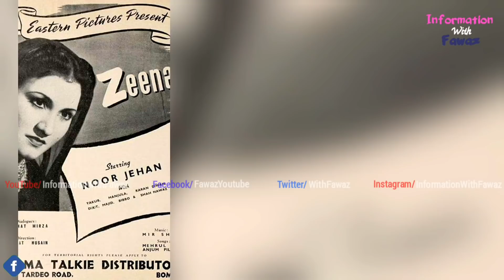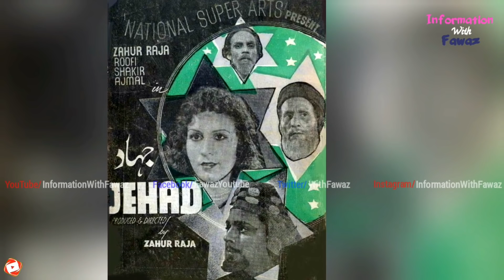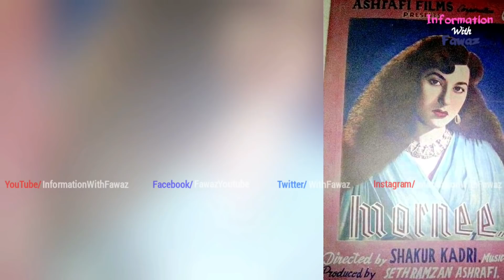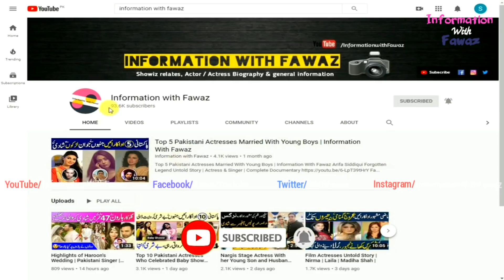Yasmeen Living Legend Filmstar Untold Story | Pakistani Actress | Biography | 2020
Noor Jehan Legend Singer and Actress Untold Story | Complete life Story | India | Pakistan

Pakistani Celebrities
Pakistani Celebrity News
Celebrity Gossip
Information With Fawaz
Fawaztv
Fawaz Youtube
Pakistani Drama
Zeba Bhabhi
FilmStar Shabnam
Noor Jahan
Pakistani Actor Ejaz Durrani
Filmstar Ejaz
FilmStar Rani
Rani Filmstar
Rani Biography
Rani films
Rani songs
Khalida Riyasat
Khalida Riasat
Tv actress
Filmstar Gori
Filmstar Yasmeen
Filmstar Yasmin